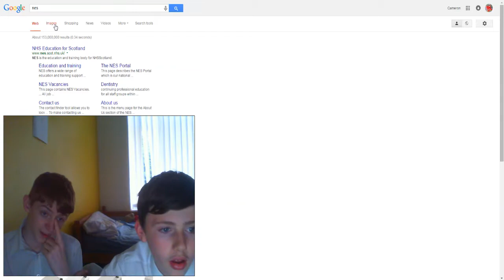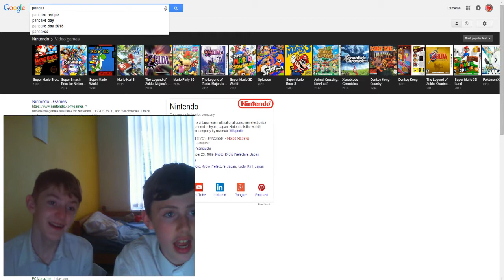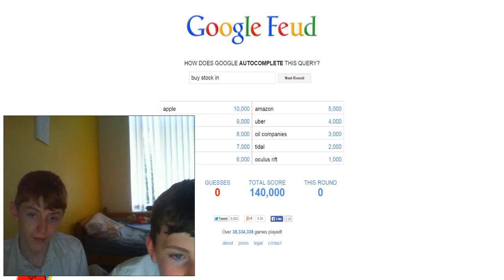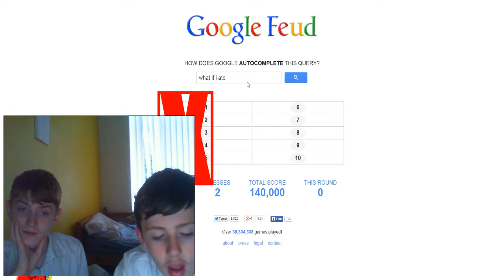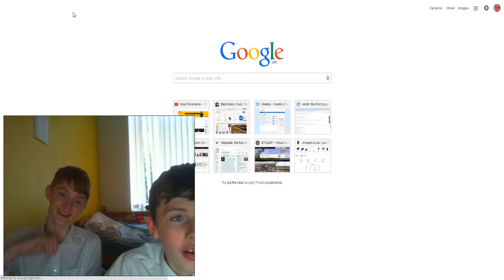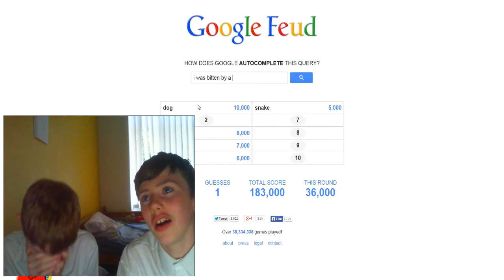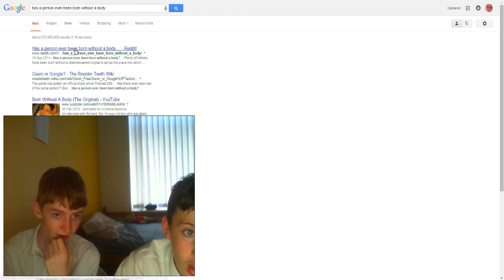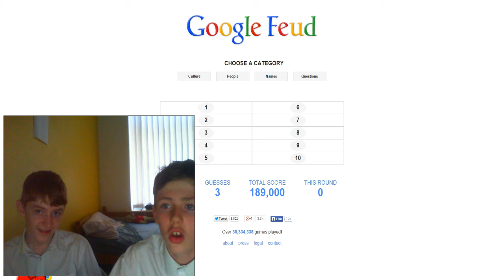Let's Play... Google Feud W/Liam- Part 2- This is Getting Weirder...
Welcome to Google Feud, Google Feud is a game inspired by Google's auto complete function and the idiocy of the people who search the dumbest search terms. Ever. The game runs like family fortunes, the most popular search terms that you guessed, the higher the score. The less common, the lower the score. Here I'm being joined with Liam- a crazy character!

Play Google Feud! @

Links;